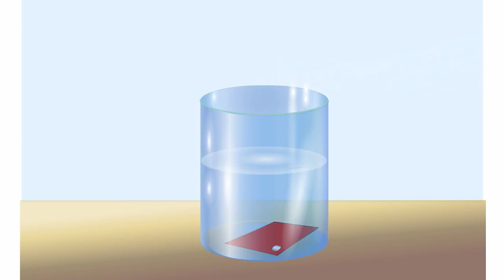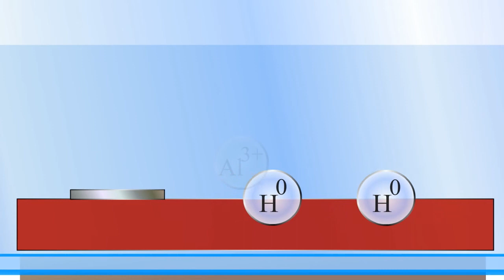Электрохимическая коррозия (алюминий — медь)